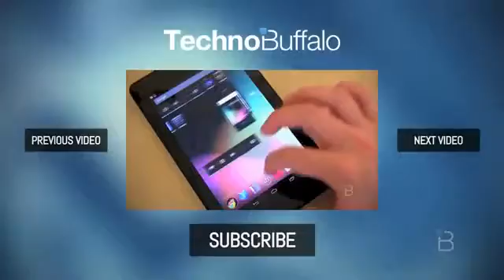We Play - Sly Cooper Thieves in Time2003